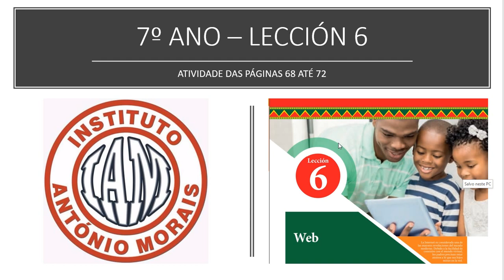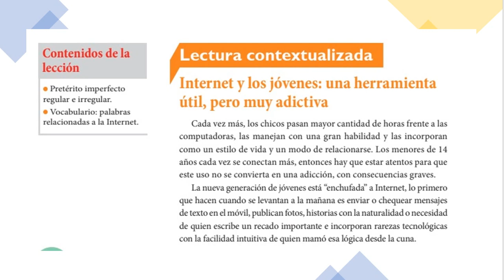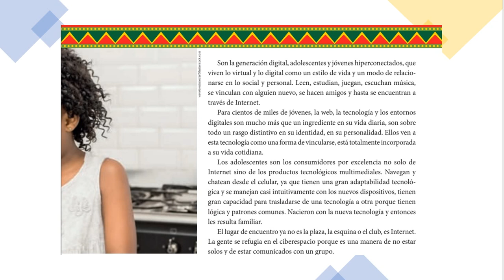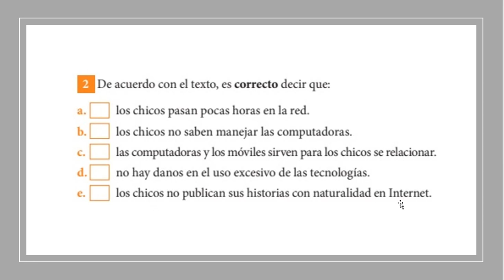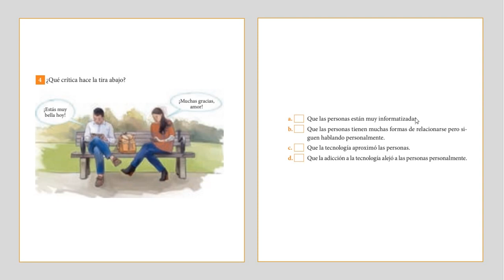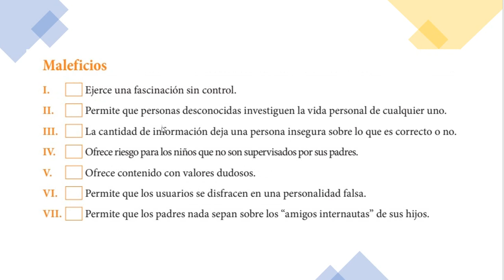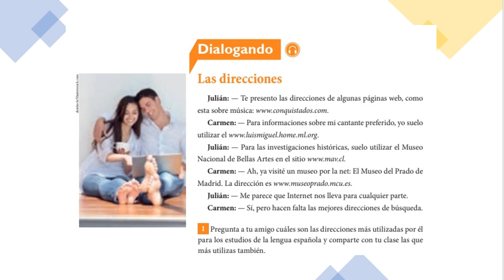IAM - 7º ANO - ESPANHOL ( LECCIÓN 6) 05-8